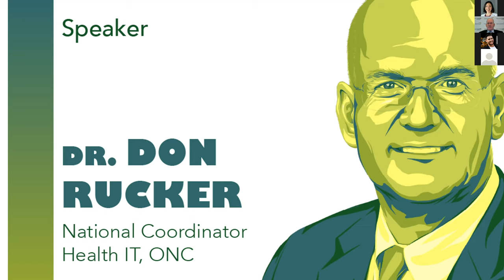2020 HIT Conference - Dr. Donald Rucker, ONC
Dr. Rucker is the National Coordinator for Health Information Technology at the Office of the National Coordinator for Health IT (ONC) where he leads the formulation of the federal health IT strategy and coordinates federal health IT policies, standards, programs, and investments. At HIT 2020 Dr. Rucker updates us on the new information blocking rules.